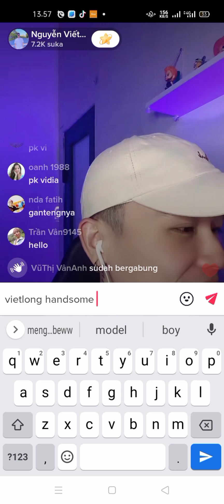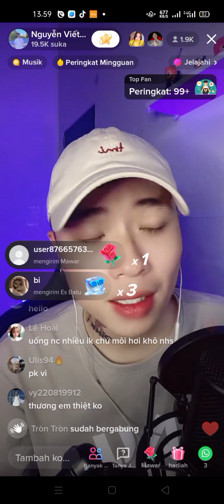VIETLONG bikin dag Dig dug...